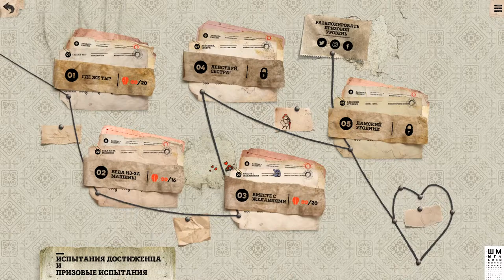Felix the Reaper➤Шмыга подстраивает убийства и танцует➤Обзор и Прохождение #3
Felix the Reaper - романтическая комедия о жизни Смерти. Управляйте тенями в этой 3D-головоломке, где Смерть танцует, люди умирают, а любовь продолжает жить. Феликс работает в Министерстве Смерти, а его возлюбленная, Дева Бетти, — в Министерстве Жизни. Феликс надеется, что, оказавшись в мире людей под личиной Мрачного жнеца, он обязательно встретится с ней. И вот теперь задача Феликса — обрекать людей на смерть. А чтобы покорить любовь всей своей (не)жизни, он учится танцевать. Поскольку Феликс может двигаться только в тени, ему нужно осторожно пробираться по загадочному миру. К счастью, Феликс, как и другие жнецы, способен управлять солнцем и менять угол падения тени. Так, по темным тропинкам, он двигается в мире живых. Феликс вынужден решать головоломки, чтобы люди умирали. Ведь все должно идти согласно планам Министерства. Каждый новый уровень также можно пройти на более высокой сложности. Отличный вариант для хардкорного карьериста. А еще собирайте достижения-черепа и открывайте задания на время, которые под силу только самым амбициозным министерским работникам.

ГП: GeForce GTX 1060 6GB
ЦП: Intel(R) Core(TM) i5-7500 CPU @ 3.40GHz
Память: 8 GB RAM

ПРАВИЛА ДЛЯ ЗРИТЕЛЕЙ:
 Без негатива
 Не размещать ссылки
 Не КАПСИТЬ
 Не спойлерить
 Не материться
 Не рекламировать